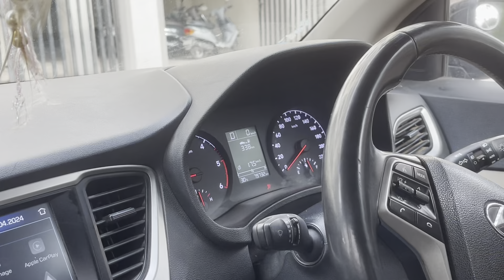ભરત ની સાચેક સગાઈ થઈ કે ખોટું હતું જુવો 🤔 | keshur ne pan puchhi lidhu eni sagay thai ke ny 😜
Familyvlog
Jagdishdervlog
Drbharatahir
Keshurking